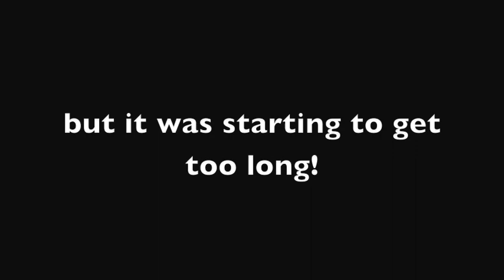FREE DNA ANCESTRY TESTING (Pt. 2)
I found a way to get genetic ancestry testing results for free through a cool research app called Genes For Good run by the University of Michigan that I wanted to share! (Not sponsored)

My Mom has always been interested in genealogy and charting the family tree, so I'm interested to see how my genetic results will match up with our families reported history!

Items sent from my wishlist will be unboxed in a video & may be used in future videos if possible (i.e. blender for cooking videos, sewing machine for crafting videos, etc.)
- Personal Gifts